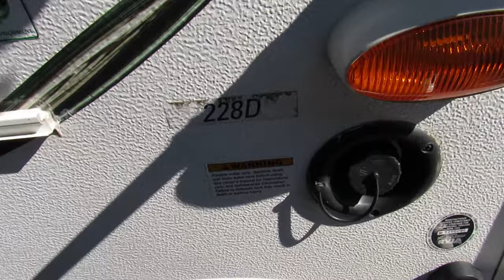2015 Flagstaff Mac 228D- Used Tent Trailer For Sale- Fridley, MN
Stock 6798B-SOLD!

For more information on this tent trailer or any of our inventory, please